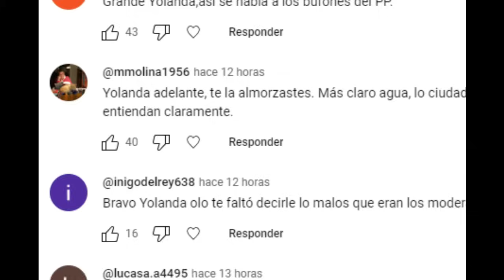Cristina Fallarás "PARA el discurso ULTRA" de tertuliana y de Ana Terradillos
Reaccionamos a la polémica creada en el programa Cuatro al Dia entre la periodista Cristina Fallarás y la tertuliana Malena Contestí.

En esta ocasión, la polémica ha estallado tras la declaraciones de la ex diputada de Vox Malena Contestí, y la aplaudida respuesta de la periodista Cristina Fallarás .

Reconvertida en tertuliana tras el abandono de la política, Malena Contestí no ha dudado en afirmar que lo mejor para España seria, que los partidos nacionalistas dejaran de existir, y ante la permisividad de Ana Terradillos, no ha dudado en insinuar que si eso fuera así, la gobernabilidad de España estaría siempre asegurada para PP y Vox.

Unas declaraciones que evidente mente, han indignado a la periodista Cristina Fallarás, que no ha dudado en recriminar a la ex diputada de Vox por el peligro de sus palabras, y la ha tenido que recodar como funciona en España, esa democracia que tanto desprecia.